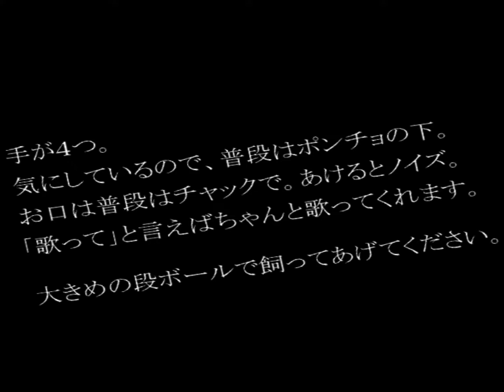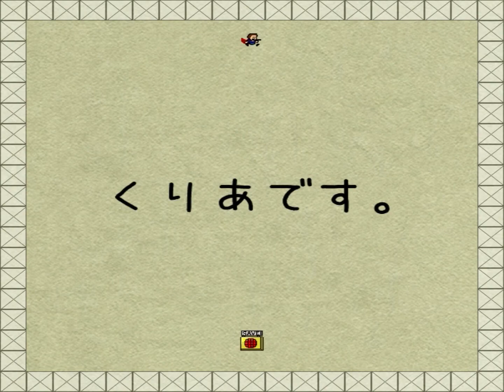I wanna TEF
creator:Frogy-2号